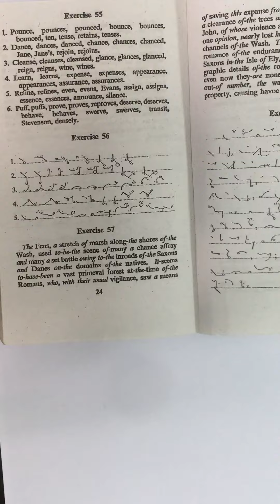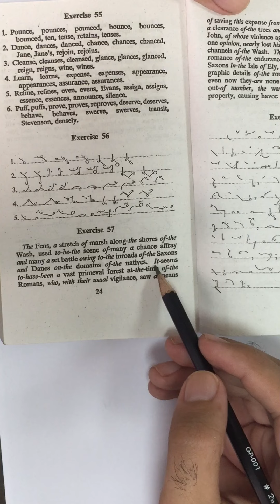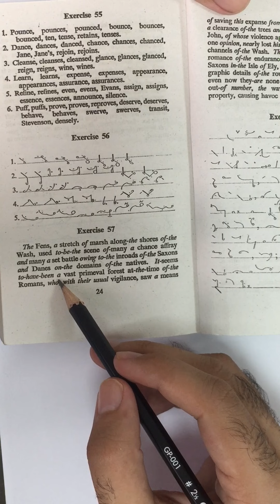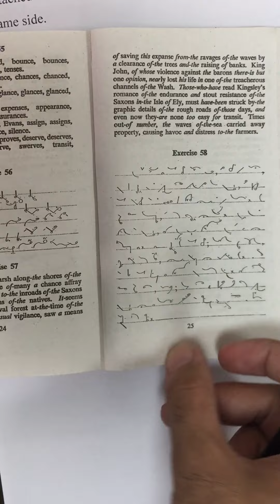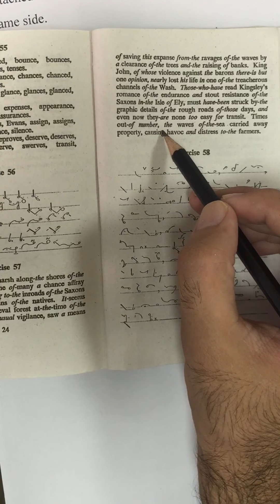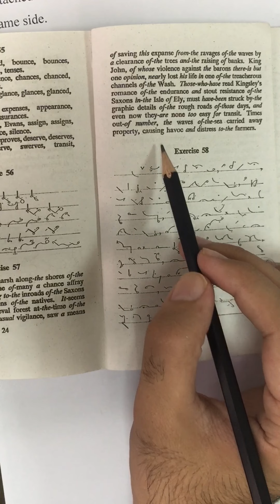Dictation (50WPM) - Pitman Shorthand Exercise No.57